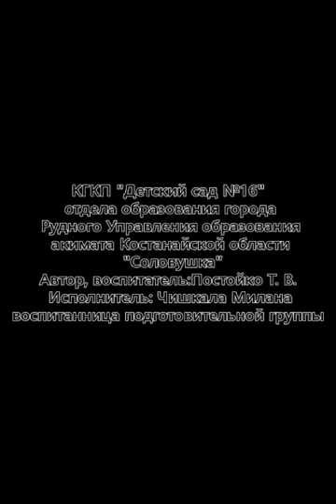"Соловушка" Чишкала Милана